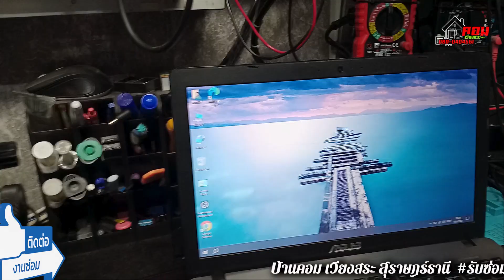🔔 เปิดติดไม่ขึ้นภาพ (Asus X550Z) K.เพื่อนช่าง 👉 By..